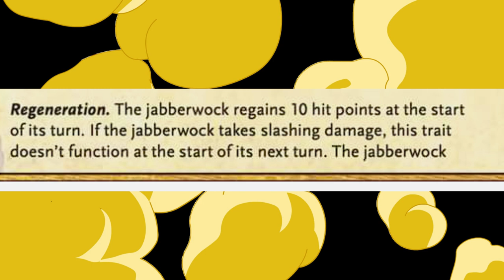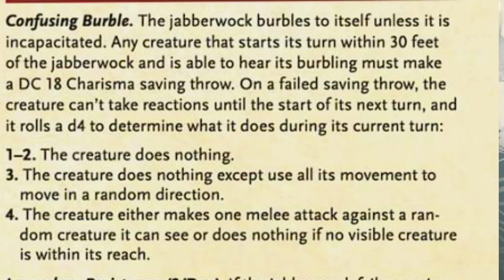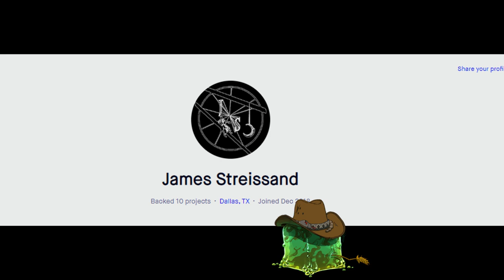The Jabberwocky | A 5e Restrospective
We're diving deep into 5th Edition, and establishing a history for the game. Today's slice of 5e history is the bad, the worse, and the ugly of the Jabberwocky.

SEVEN WILLOWS IS LIVE!!
Back today and get an absolute boatload content, like the Jabberwocky!